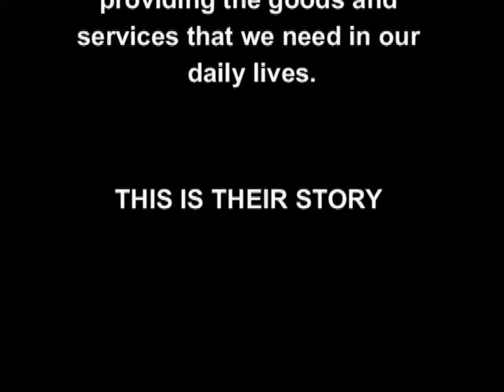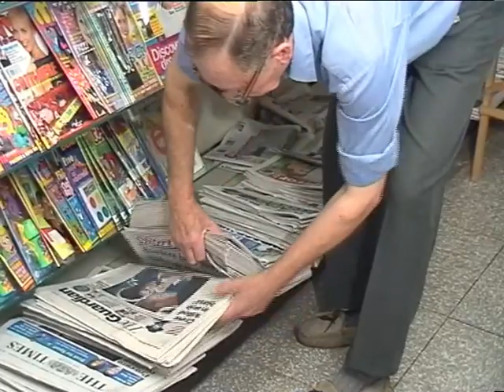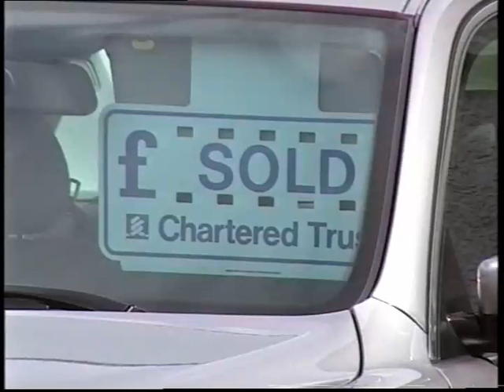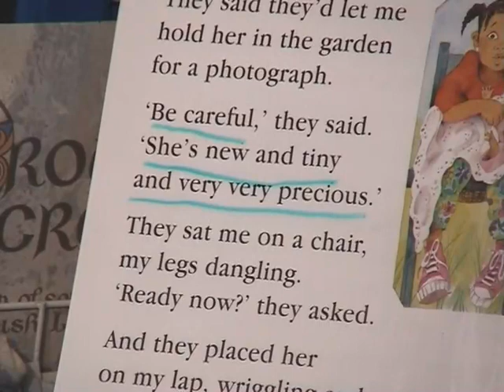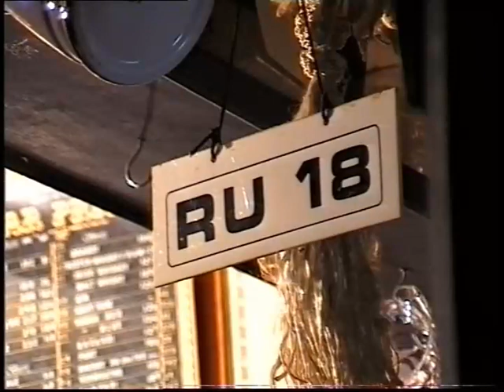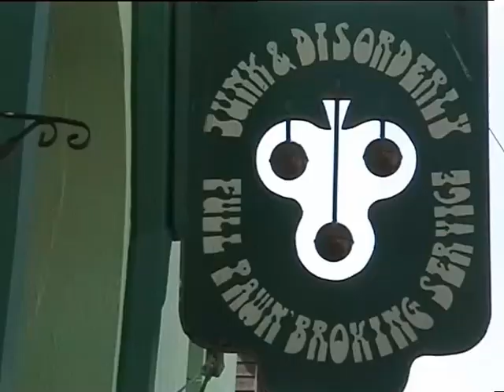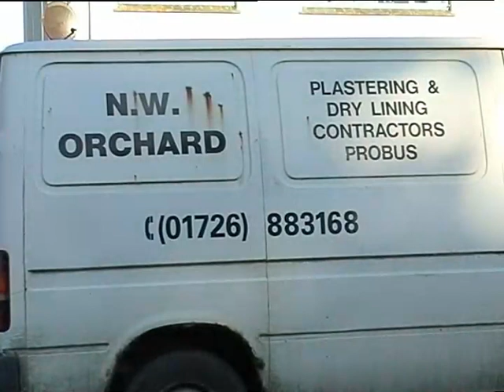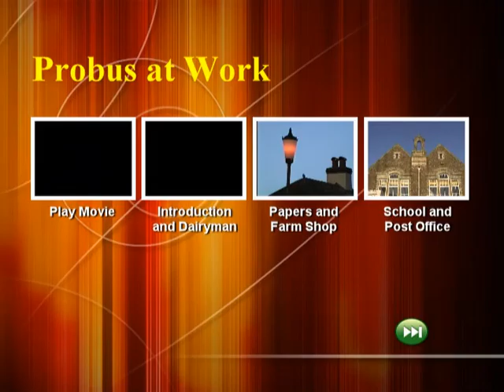Probus at Work